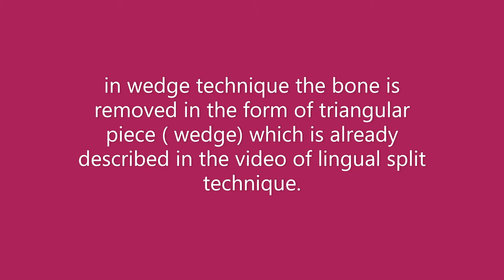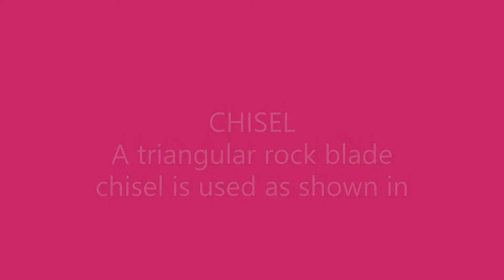preclinical oral surgery: the use of chisel and mallet part 2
this video show how to remove buccal bone by chisel and mallet technique for the extraction of teeth other than lower 3rd molars.